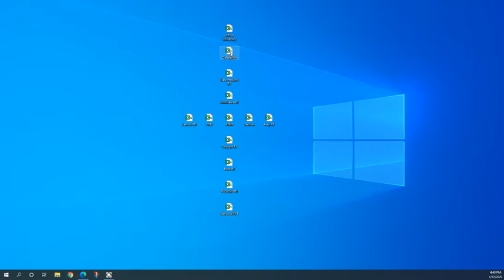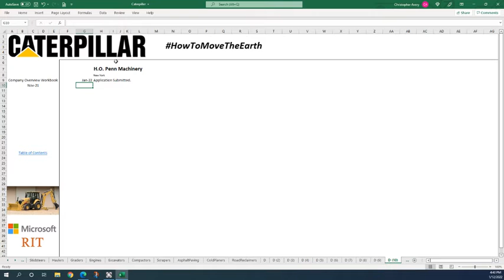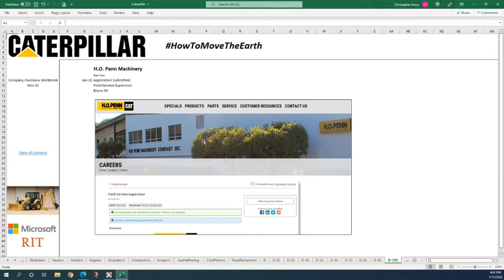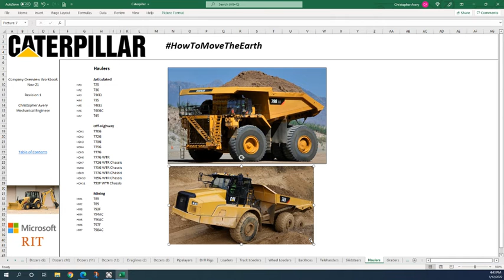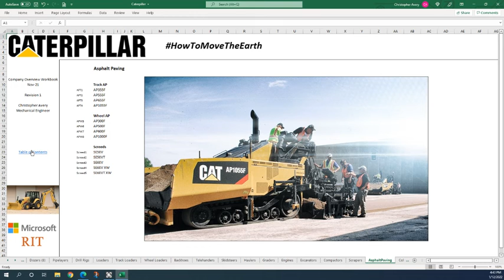1 12 22 2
HO Penn application submitted.